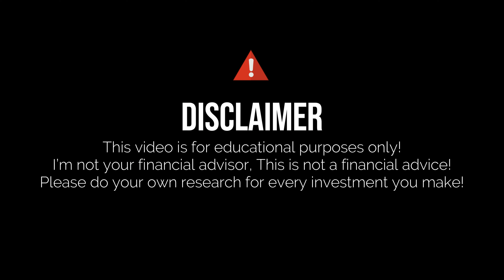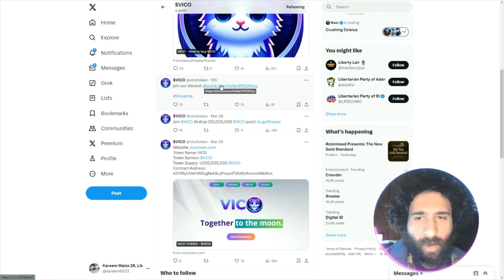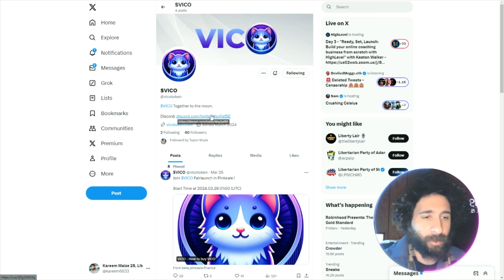🔥 YOUR FELINE FRIEND IN CRYPTO 🔥 $VICO 🔥 THE NEXT GEM OF SOLANA 🔥 SECURE YOUR SPOT IN THE PRESALE!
●▬▬▬▬▬▬▬▬ 🔥 CryptoDexWorld Academy🔥  ▬▬▬▬▬▬▬▬●

The Ultimate Course for Beginners: Get the first lesson for FREE:
Welcome to VICO, the cozy corner for meme token enthusiasts on the Solana network! Join this vibrant community centered around the small cat mascot, VICO. Experience the thrill of meme token culture and enjoy a home where everyone is welcome. Dive into the world of decentralized fun with $VICO today!

●▬▬▬▬▬▬▬▬ 🔥 Secret Calls 🔥  ▬▬▬▬▬▬▬▬●

●▬▬▬▬▬▬▬▬ Useful Links  ▬▬▬▬▬▬▬▬●